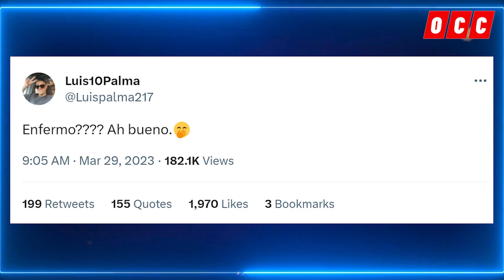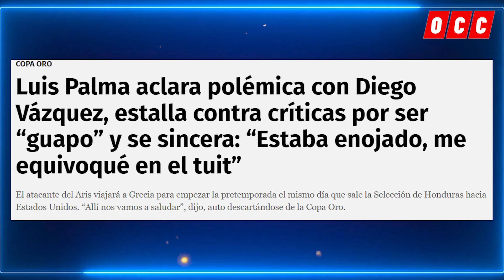LUIS PALMA REVELA LA VERDAD DE PORQUE DIEGO VÁZQUEZ LO DEJÓ FUERA DE LA COPA ORO😱